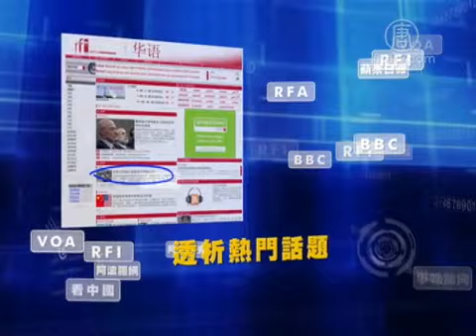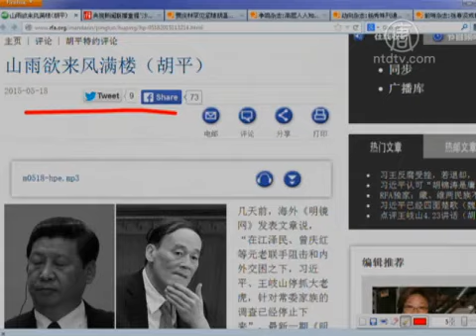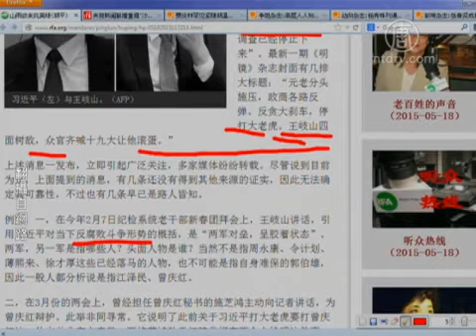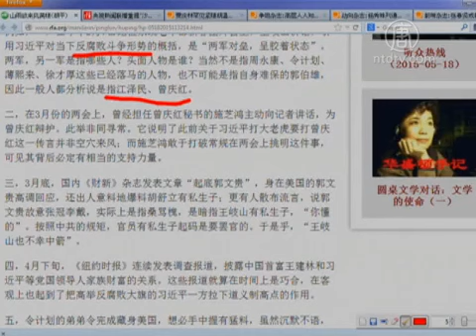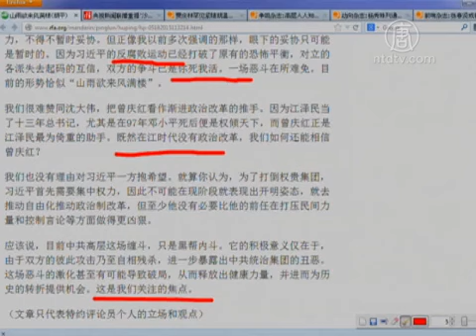【今日点击】山雨欲来风满楼(曾庆红_江泽民_习近平_王岐山)